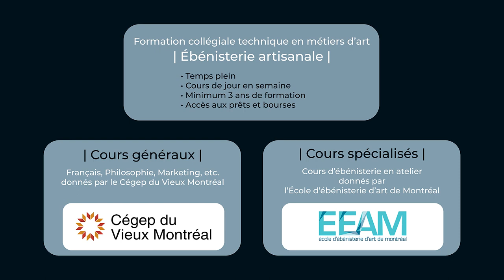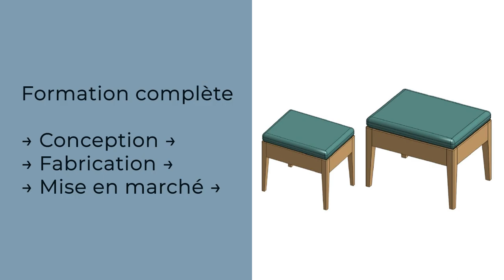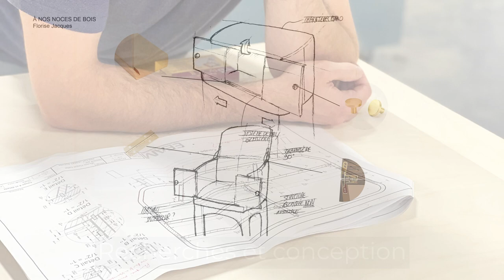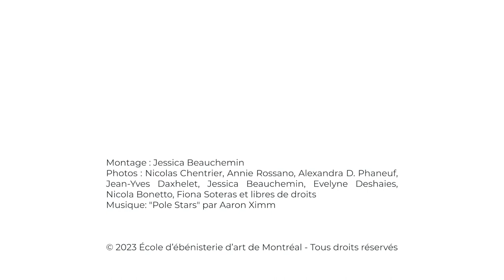Formation collégiale en ébénisterie artisanale | École d'ébénisterie d'art de Montréal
Présentation de la formation collégiale technique en métiers d'art, option ébénisterie artisanale de l'École d'ébénisterie d'art de Montréal (ÉÉAM).

L'ÉÉAM est une école-atelier qui offre une formation collégiale technique, en collaboration avec le Cégep du Vieux Montréal, ainsi que des cours grand public en ébénisterie artisanale.

Dans la lignée de l’École du meuble de Gauvreau, l'ÉÉAM est un lieu de rencontre entre tradition et innovation. En plus d’offrir un enseignement technique de qualité basé sur des savoir-faire traditionnels, l’ÉÉAM a choisi de mettre l’accent sur le design, la création et le développement conceptuel dans le but d’offrir une formation équilibrée sur les plans techniques et artistiques; inspirée par la tradition, mais définie par une approche contemporaine.

Montage : Jessica Beauchemin
Photos : Nicolas Chentrier, Annie Rossano, Alexandra D. Phaneuf, Jean-Yves Daxhelet, Jessica Beauchemin, Evelyne Deshaies, Nicola Bonetto, Fiona Soteras et libres de droits